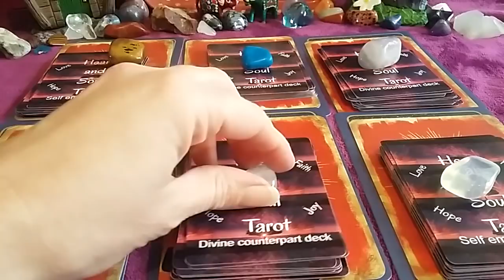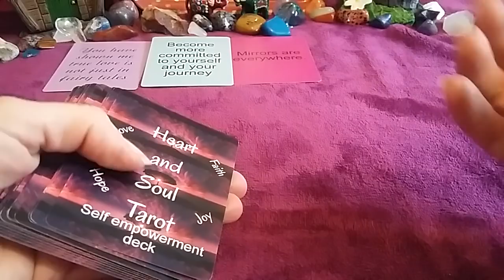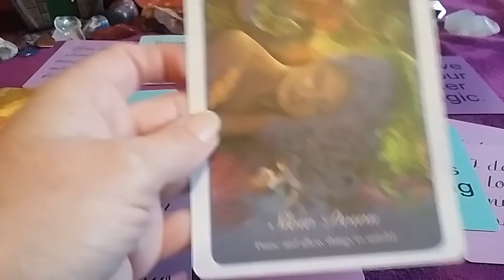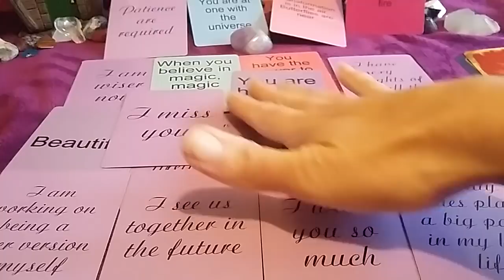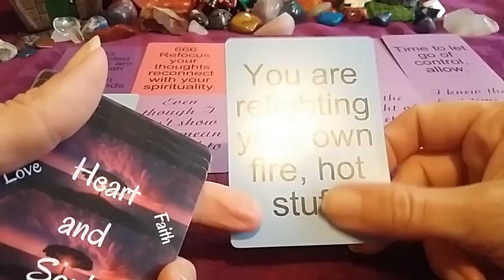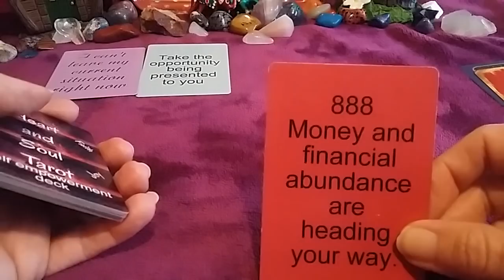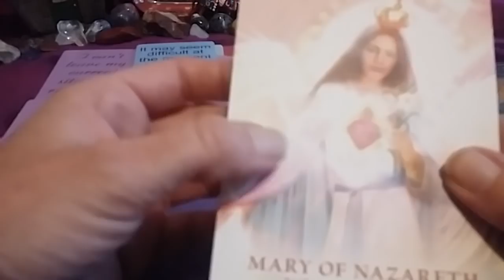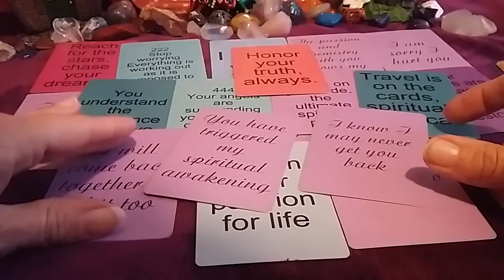Timeless. Pick a Card. Message From Your Person. What they want to say? No contact. Whats going on?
Hi beautiful Souls and welcome to Heart and soul Tarot.Timestamps, personal reading details and decks used are below.

What messages does your person want to share with you ? Love, timeless pick a card reading.

If anyone did wish to purchase any decks for the channel this is my wish list. I thank you in advance for your kindness :)

Timestamps:
Option 1 1:07
Option 2 7:12
Option 3 15:27
Option 4  24:24
Option 5  32:26
Option 6 41:39
(Apologies group 6 I have tried to edit and put this as one but to no avail). This is the link for the last few minutes of your reading.

Latest uploads
Is love on it's way to you, what is next in love.

Decks used with links. Each time you purchase via these link I will make a small amount of money for recommending them :)

Dvine counterparts deck by Heart and Soul Tarot
Tarot Rider waite Tarot
Wheel of the Year Tarot by Maria Caratti
Witches Tarot by Ellen Dugan
Angel Tarot by Radliegh Valentine
Wild Unknown Tarot by Kim Krans
Charka Wisdom by Tori Hartman
Wisdom of the Oracle by Colette Baron-Reid
The Spirit Animal Oracle by Colette Baron-Reid
Guilded Reverie Lenormand
Keepers of the light by Kyle Gray
 Goddess Cards by Soul and Spirit
Whispers of Love by Angela Hartfield
Whispers of Lord Ganesha by Angela Hartfield
Work your Light Oracle by Rebecca Campbell
Energy Oracle by Sandra Anne Taylor
 Romance Angels by Doreen Virtue
Angels of Light by Diana Cooper
Written messages by J
Earth Magic by Steven D Farmer
Astrology Reading Cards by Allison Chester-Lambert
Moonology by Yasmin Borland

With Love and blessings in abundance.
J x